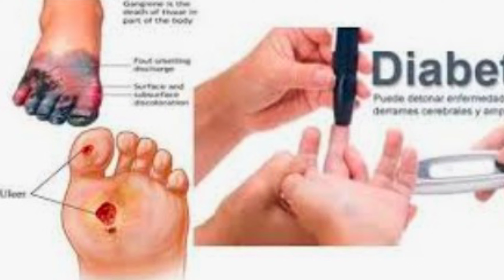CARA MEMBUAT TUBUH SEHAT DAN BUGAR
sehat itu indah, cara tubuh sehat, cara mengecilkan perut, cara berat badan turun, cara cepat sembuh penyakit, cara membuat cantik dan ganteng